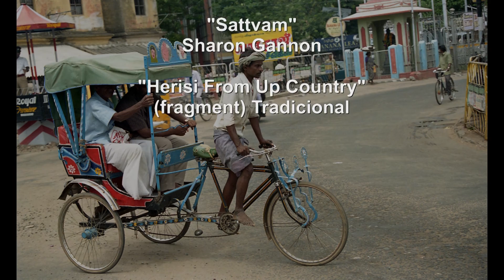Tamil Nadu Trichy